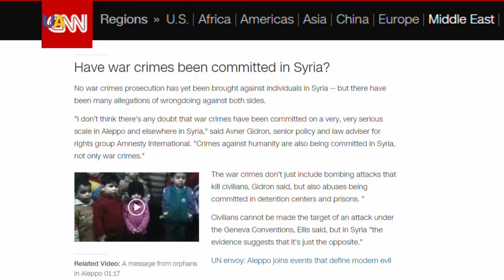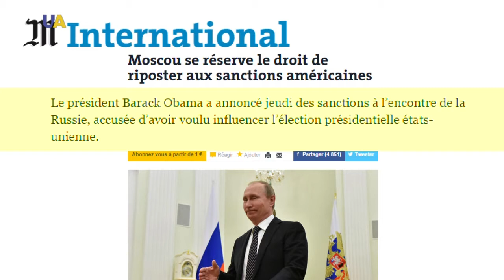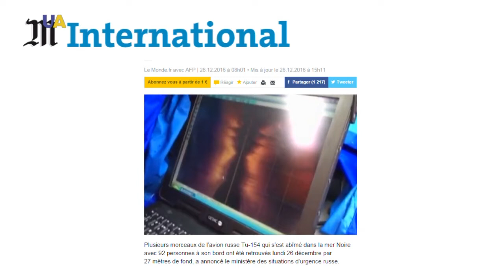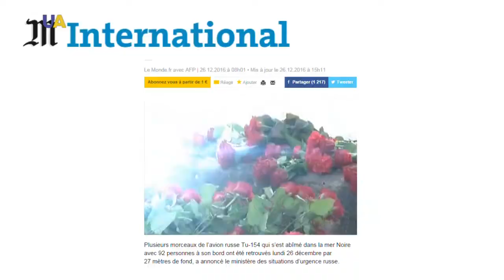Weekly with Olivier Vedrine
Weekly with Olivier Vedrine. Lika Roman, founder of ‘Ambassador ’NGO and Miss Ukraine 2007